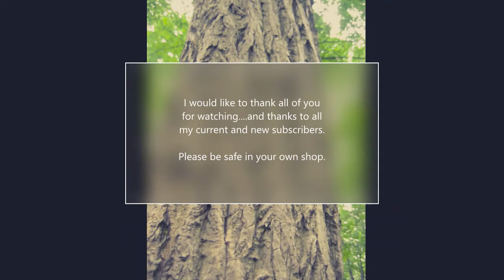My Sunday Morning with Butternut (Video 18)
-Ron-